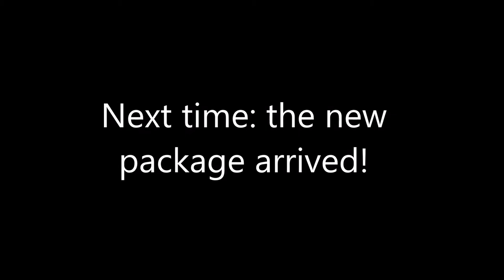Golden Retriever and Alaskan Malamute try the salmon oil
TJ, the Golden Retriever, and Liza, the Alaskan Malamute, are having their first taste of salmon oil. Before they were given salmon oil in capsules, but I said, let's try the real thing.